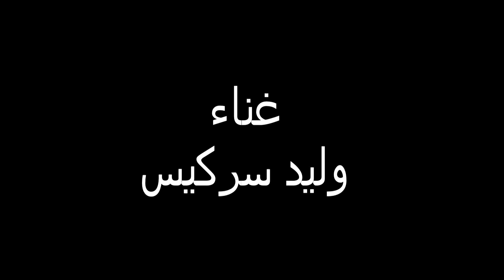أغنية ( يلعن بيّ السياسة ) عمر شبلي - وليد سركيس